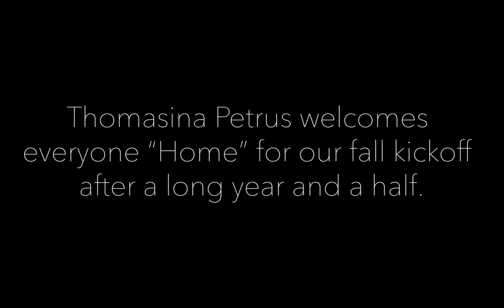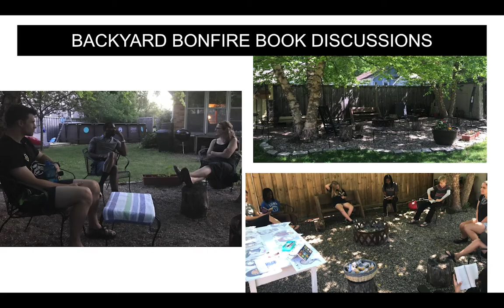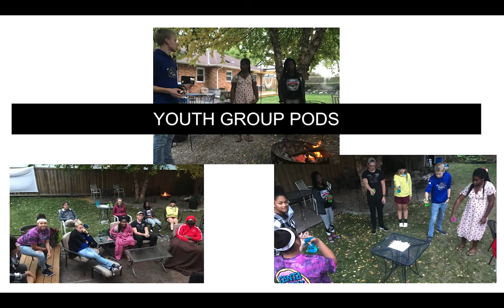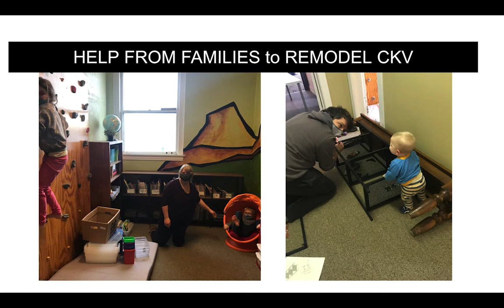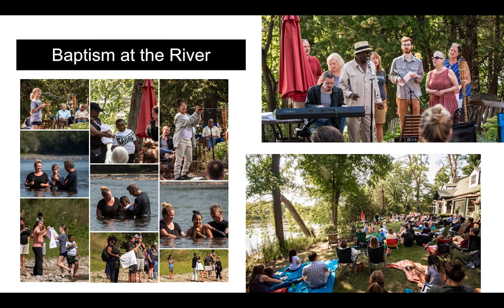Special Music by Thomasina Petrus on Celebration Sunday: Home by Michael Blublé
Vocals: Thomasina Petrus

Percussion: Stephen Pike